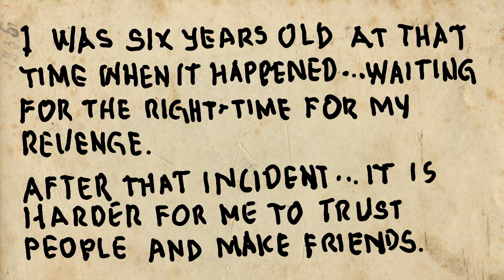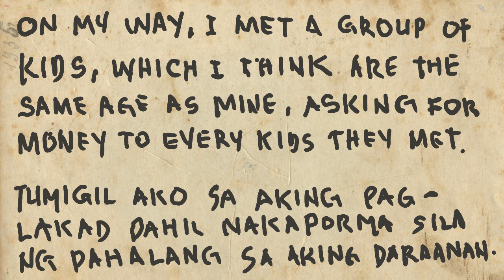(Animation Revenge Episode 3)